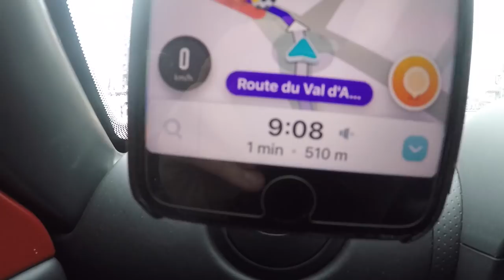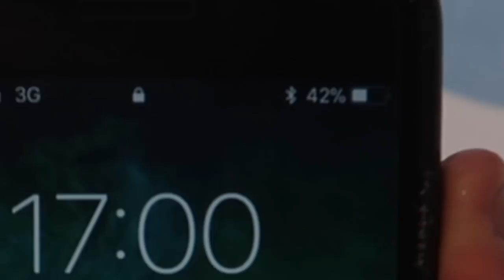Leaving My Lotus Forever...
Fantastic to partner with Tag Heuer at the Geneva Motorshow 2018.